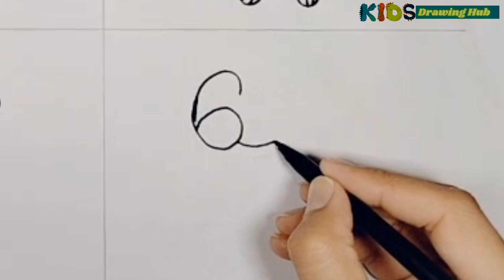How To Draw Different Dogs|Easy Step By Step Dog Drawing,Coloring,Painting For Kids And Beginners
Welcome To Kids Drawing Hub..!!

Today I'm Drawing Different dogs, This Is Simple And Beautiful Drawing Tutorial For kids !
After Watching This Video You Can Learn And Easily Draw Cute Dogs Drawing !!

Supplies I Can Use,
White paper
Black marker
Black Outline marker
Pencil
Colors
Long tip water colors..!

Drawing for pre nursery class
Drawing pictures easy girl new
Pre nursery drawing activity
Easy drawing for pre nursery class
Pre nursery drawing exam
Cute baby drawing with colours
Baby drawing easy with colours
Baby girl drawing easy step by step
Pencil drawing
easy cute girl Pencil drawing
new drawing easy and beautiful
best friend drawing easy
how to draw cute cats and kittens
super cartoon photo
toddlers drawing activities
cat drawing tutorial
cat drawin easy
cat drawin
cat drawings
cat videos
cat sound
cat voice
cat cartoon
cat meowing
cat song
cat drawing tutorial
cat drawing by magic fingers
cat drawing colour
cat drawing cat drawing
cat drawing easy for kids
cat drawing realistic
cat drawing pencil
cat drawing simple
cat drawing easy
cat drawing easy step by step
cat drawing easy with colour
cat drawing easy trick
cat drawing easy cute
cat drawing easy method
cat drawing easy with number
cat drawing easy way
cat drawing easy and beautiful
Dog sound
Dog sounds
How To Draw A Dog
Dog🐕
Dog Drawing
Dogs Drawing
Dog Drawing For Kids
Dog Drawing for Toddlers
Dog Drawing easy
Cute dog Drawing easy
How To Draw Different dogs
How to draw dog easy step by step
Dog Drawing For Beginners
How to draw a Dog easy and painting For Beginners step by step
Drawing Tutorial art
Beautiful Dog Drawing
Cute and easy Dog Drawing
Dog Drawings
Dog art
Laborador
Dog Drawing with numbers
Trending
Skibiditoilet
Kids video
Kids songs
Craft